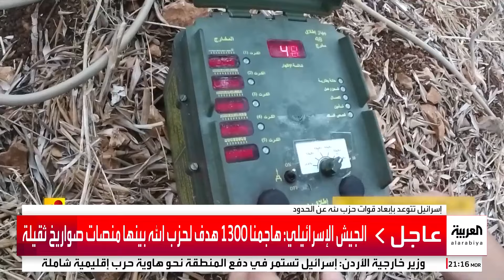تغطية خاصة | حركة نزوح كبيرة بعد الغارات الإسرائيلية.. وارتفاع عدد القتلى إلى 492 شخصاً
تغطية خاصة | إسرائيل تطلق اسم "سهام الشمال" على عملياتها الهجومية في لبنان.. وحركة نزوح كبيرة من صيدا بعد الغارات الإسرائيلية.. والصحة اللبنانية تعلن ارتفاع عدد القتلى إلى 492 وأكثر من 1645 مصابا

لمعرفة أحدث المستجدات.. عبر البث المباشر من هنا 👇
وبإمكانكم متابعة العربية على منصات التواصل